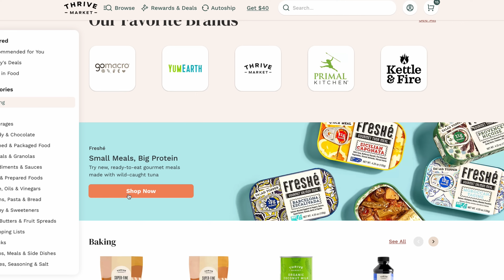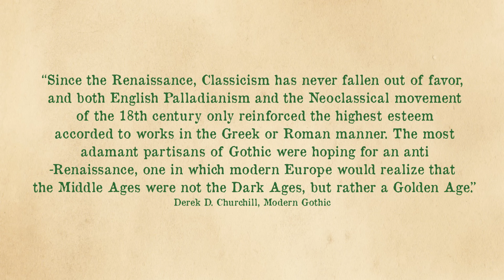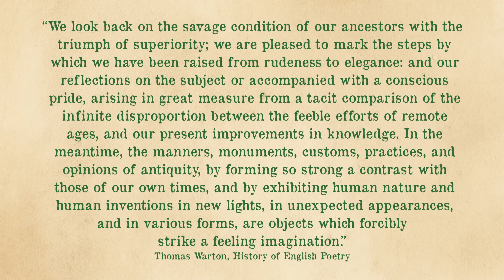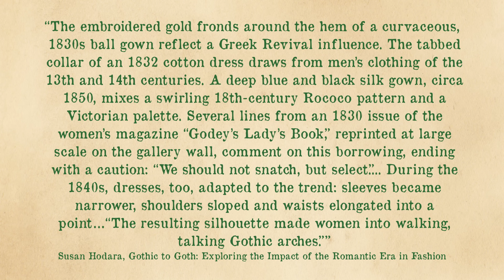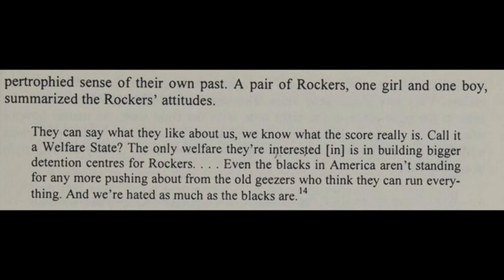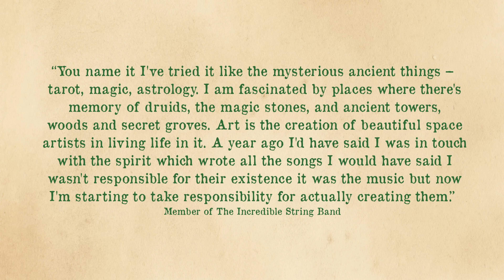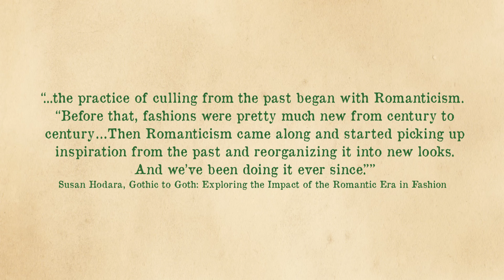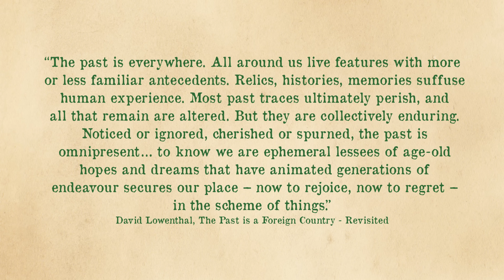Why the Medieval Aesthetic Never Dies: The History of Medieval Revival Fashion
Few aesthetics are as historically persistent as the ones inspired by the Middle Ages. But why is it so evergreen, and what revival movements came out of it? Come learn with me about Fairy Tales, Psychedelic dr*gs, Witches and more!

Captions by Transcription, Ho! Captioning Services

Olympus M. Zuiko ED 12-40mm f/2.8 Pro
Sources

Culture, Identity, and the Medieval Revival in Victorian Wales by Huw Pryce

Consuming the Past: The Medieval Revival in fin-de-siècle France By Elizabeth Emery, Laura Morowitz

Modern Gothic: The Revival of Medieval Art by Susan B. Matheson, Derek D. Churchill

The Quarrel of the Ancients and Moderns: Peacock and the medieval Revival by Alice Chandler

The Medieval Revival and Its Influence on the Romantic Movement By R. R. Agrawal

Revival: The Aesthetics of Revival Subcultures and Re-enactment Groups Explored through Fashion Image-Making by Nicholas Clements

The medieval revival: Romanticism, archaeology and architecture By Christopher Gerrard

Retro: The Culture of Revival By Elizabeth E. Guffey

Nostalgic Dreams and Nightmares by David Lowenthal

The Past is a Foreign Country - Revisited By David Lowenthal

Working Class Heroes: Rock Music and British Society in the 1960s and 1970s By David Simonelli

Fashioning Memory: Vintage Style and Youth Culture By Heike Jenss

Summer of Love: Psychedelic Art, Social Crisis and Counterculture in the 1960s edited by Christoph Grunenberg, Jonathan Harris, Jonathan P. Harris

All Dressed Up: Revivalism and the Fashion for Arthur in Victorian Culture by Inga Bryden

Victorian Medievalism: Revival or Masquerade? By Helene E. Roberts

Time Machine Fashion: Neo-Victorian Style in Twenty-First Century Subcultures by Christine Feldman-Barrett

Gothic to Goth: Exploring the Impact of the Romantic Era in Fashion By Susan Hodara for NYT

What Is Enyacore? Meet the Moody, Medieval Side of the Next Y2K Aesthetic by Mary Frances Knapp